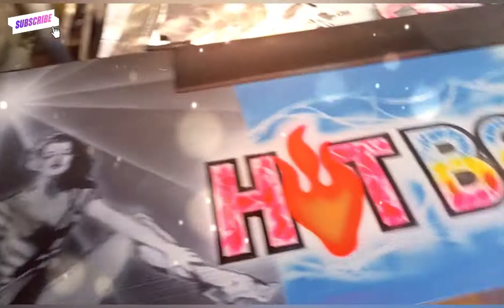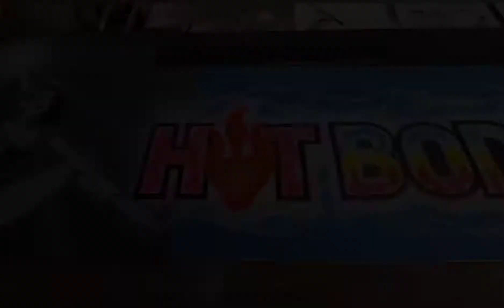Bao2 Motor Mudguard Design | ArCadz Mudguard